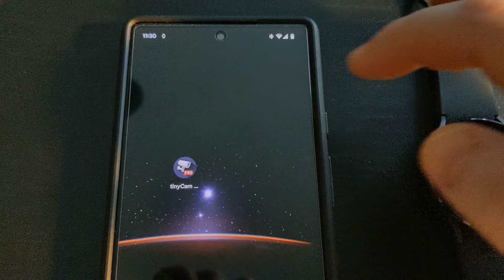Android Wear OS 3 support in tinyCam Monitor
tinyCam companion app running on Samsung Watch4 device.